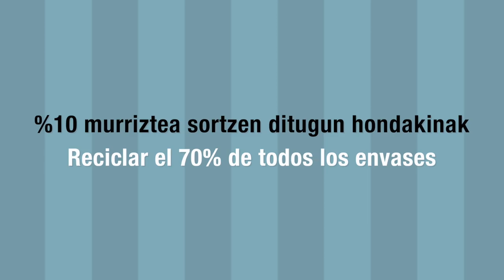Campaña "Reciclar es lo nuestro"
Video promocional de la campaña de sensibilización ambiental "Reciclar es lo nuestro" que se realiza en pueblos, cuidades y playas del País Vasco, promovida por el Gobierno Vasco, las Diputaciones Forales de Araba, Bizkaia y Gipuzkoa; y Ecoembes y Ecovidrio.